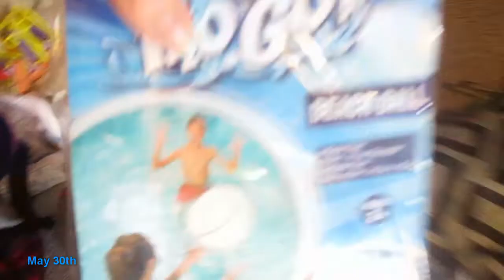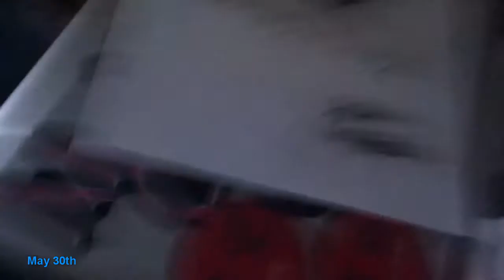spirit away (secret tunnel)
Musical.ly @welcom2ourlife
relationship goals season 1 episode 1 will be posted on
September 1st 7:30pm every Saturday night.

our newest Intro will be starting on August 22nd

we will be camping for our wedding Anniversary 5th-9th

once we hit 50 subscribers! we will be giving away $25 gift card of your Choice google play or iTunes make sure you comment below and we will get back to you.